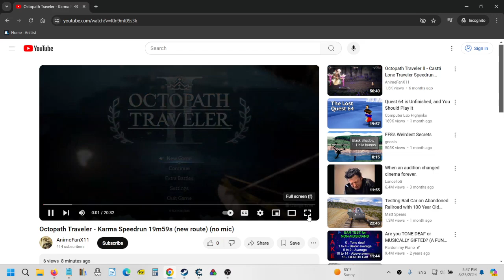[Commentated] Octopath Traveler II - Karma Speedrun 19m59s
This is a commentated version of the Karma run I just put up.

This route is debatably better because it skips Osvald, Castti, and Black Market, so it should be more consistent. The main drawback is that it requires Partitio to be in a certain level range for the Karma fight (11 to 15) as we need the boss to knock us back into Latent.

The run itself wasn't great due to some bad encounter luck, but it's a good showcase of the route.